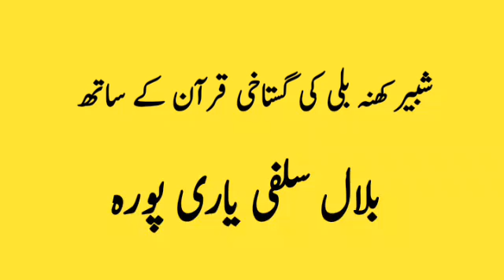Shabir Khanabali ki Gustakhi Quran k Sath (Bilal Salafi yaripora)